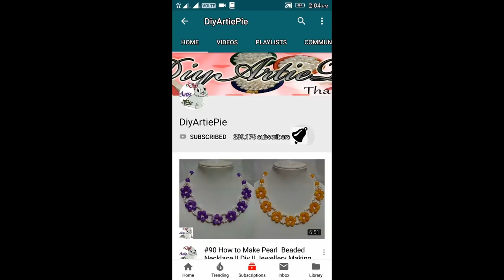13 DIY Popsicle stick craft compilation I Popstick Crafts Handmade Project | Ice Cream Stick hack I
Popsicle sticks can be glued, taped, or even friction-fit together to create all sorts of cool objects and designs. Check out these awesome projects with popsicle sticks to see what you can make!

DIY Popsicle Stick crafts! In this DIY Popsicle Stick crafts ideas for projects tutorial I show 5 beautiful DIY projects on how to use popsticks. These DIY Popsicle Stick projects are suitable for students and for holidays. These epic DIY projects will make every kids and teenager project look amazing.

DIY Tea Cup coaster is a great project, without spending a lot of money. All of you need some popsicle sticks, hot glue gun and some creativity. This DIY tea cup coaster is so easy and quick to make, perfect for DIY beginners, but turns out amazing. Just stick some popsticks in two layers with the help of glue gun. Decorate and color of your own choice, I just make one with polka dots which turns out to an amazing one.

DIY Photo frame is such a great idea for gift without spending a lot of money. I take few popsticks and stick together in the form of pentagon in two layer. Now stick a photograph of yours/ your family/ your friend. This is the kind of DIY projects I love the most - Easy, quick and beautiful.

DIY Mobile stand is a great and creative project. To make this DIY I stick popsicle stick in a stand form that make it so easy to carry a mobile phone. Tired of carrying mobile phone in hand while watching movie, this is such a great DIY in minutes.

DIY Pen stand is great for carrying pens, makeup brushes and stuff which are roaming around. This one is great for students. All you need is a bottle for taking a shape of stand. Wrap some sticks around the bottle and secure it with glue gun. Decorate of your own choice. This is a great DIY for study table.

DIY jewellery organizer is a project which is not a time consuming and looks great. What I like the most is that you don't need to spend any money to make this beautiful DIY project.